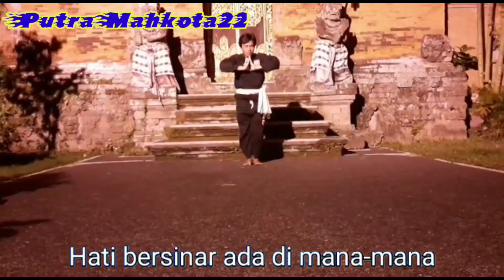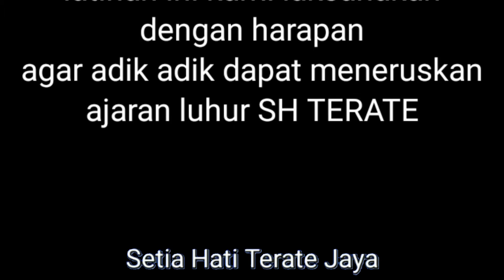LAGU PSHT PENJAGA AJARAN SH TERATE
Video ini lagu terbaru karya saudara kita yang berjudul penjaga ajaran sh terate karya mas putra mahkota 22

Editor effect by : MPA OFFICIAL
Recorded Video by : MPA OFFICIAL
Publisher by : MPA OFFICIAL

► Klip video ini murni dibuat / dimiliki tim mas pelatih amatir
► Klip video ini murni buatan tim Mas Pelatih amatir
jika kalian ingin MENGAMBIL dan Meng-upload ULANG hubungi tim kami terlebih dahulu, jangan mengambil video tanpa seizin dari tim kami.